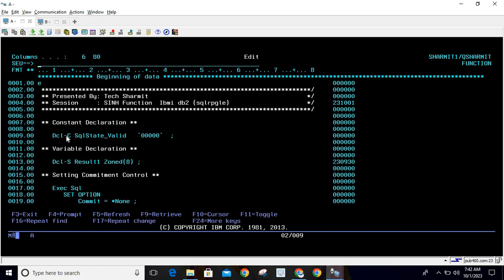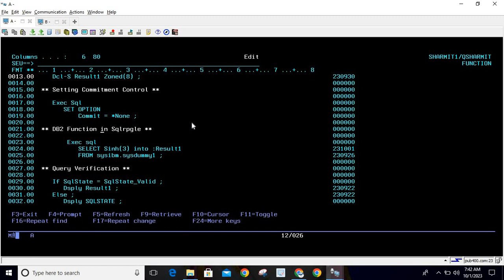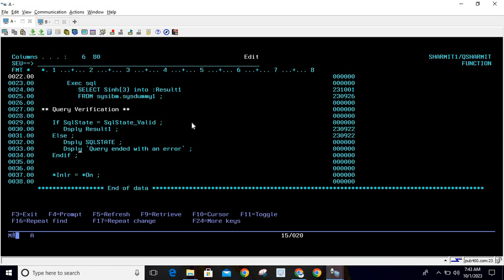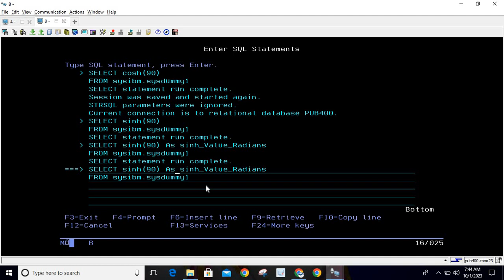SINH function in db2 sql | SQLRPGLE | ibmi training | sqlrpgle as400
1. How to use SINH (Hyperbolic of sine) function  in db2 sql using sqlrpgle in hindi.

2. DB2 SQL functions example in hindi.

3. SINH function in db2 sql in hindi.